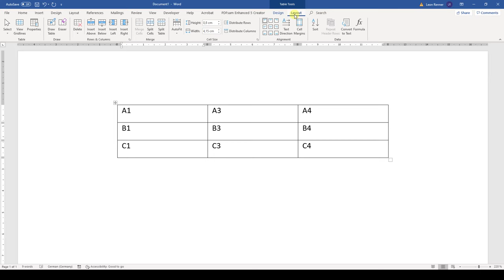How to Delete Row or Column of a Table in Word - in 1 MINUTE (HD 2020)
How to delete rows or columns of a table in Word? That's easy! In this video you will learn how to remove empty rows or filled cells that your don't need anymore.

This tutorial for deleting rows or columns of a table in Word should work for Word 2007, Word 2010, Word 2013, Word 2016, Word 2019 and also Office 365. This also works with Microsoft Office on a Mac and also with open source software such as OpenOffice or Libre Office.